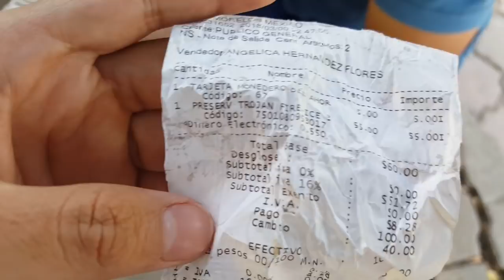SI ERES DE MORELOS TIENES QUE VER ESTO BALNEARIO ISSSTEHUIXTLA - ChepoGarcia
scooby doo papa DjKass- Scooby Doo Papa Scooby-Doo PaPa Part III SCOOBY DOO PA PA 😹 radaflow22 SCOOBY DOO PAPA - DJ COBRA (DEMBOW PERREADOR) Lele Pons And Inanna Sarkis funny dance on Scooby Doo Papa Scooby doo papa dj kass ISSSTEHUXTLA TEHUIXTLA issstehuixtla BALNEARIO NADANDO TEQUES TEQUESQUITENGO